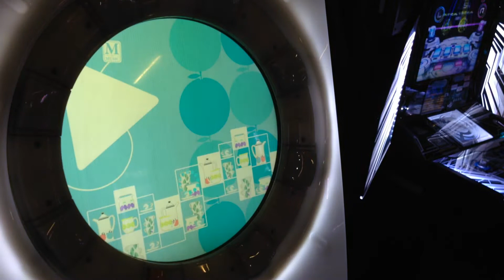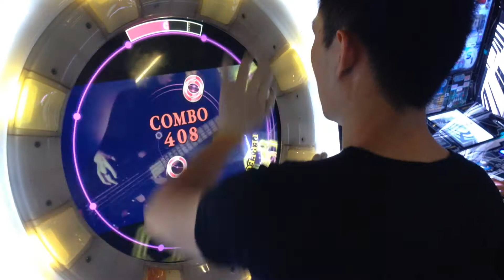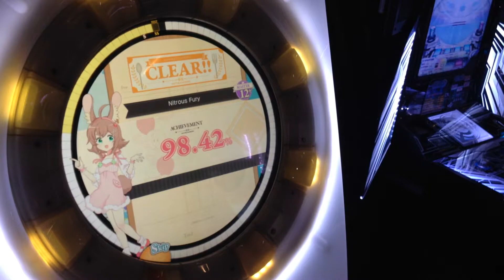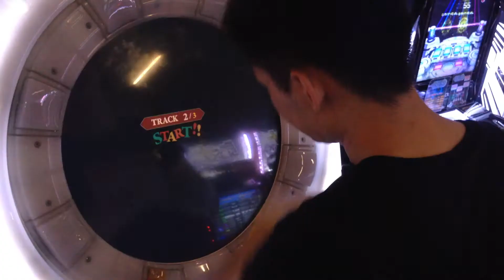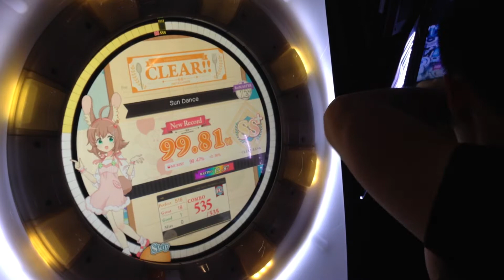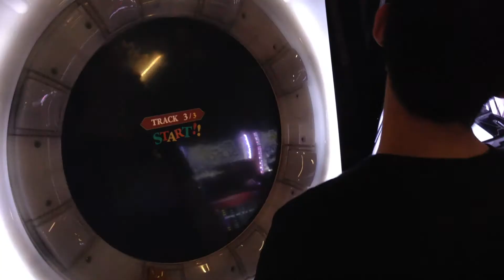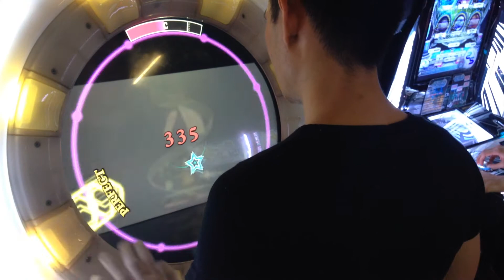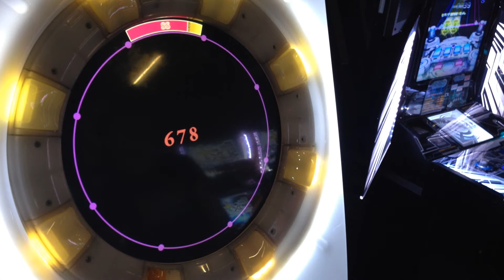[MaiMai MiLK+] Dokuru *Random 12+/12+/12+*